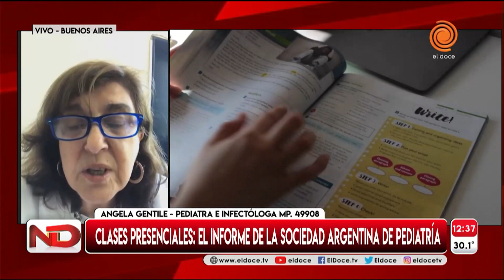Coronavirus: "La escuela no es vehículo de transmisión del virus"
La pediátra e infectóloga Angela Gentile reiteró que "Los docentes y pediátras somos las voces de los niños". Además indicó que "la escuela no es vehículo de transmisión del virus ni acá ni en el hemisferio norte ". Otro detalles que actualmente la situación epidemiologica es controlada por lo que la apertura de los colegios es muy viable